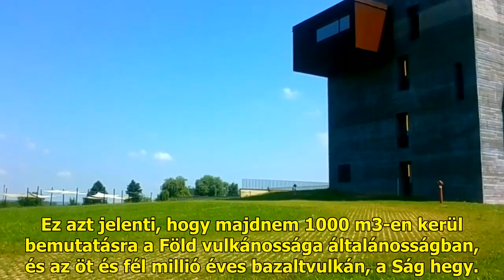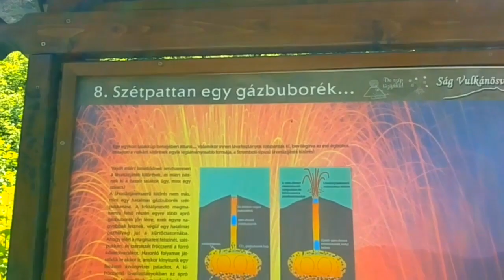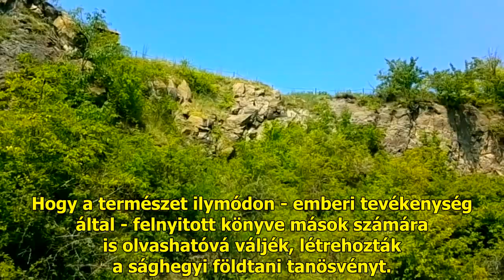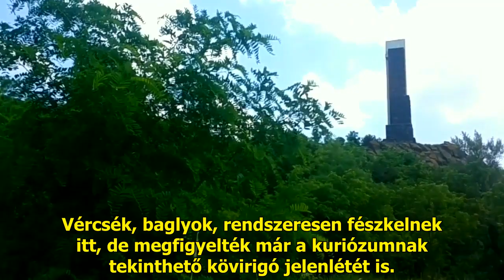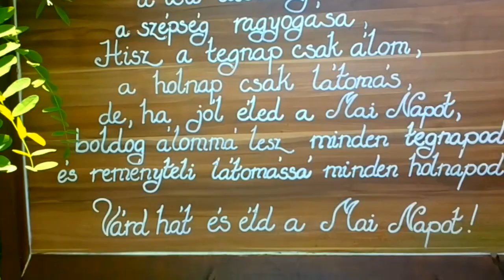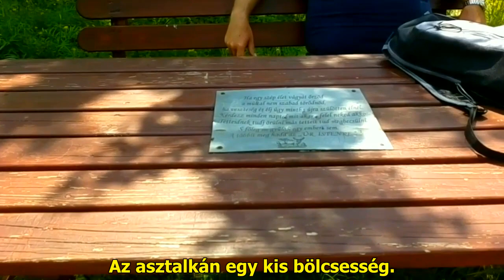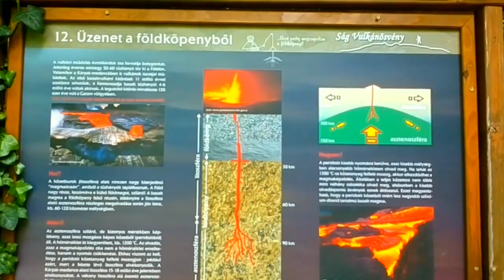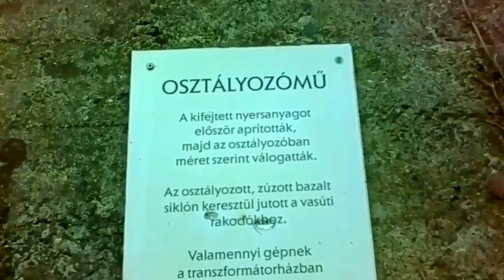Kialudt vulkán kráterében-Ság hegy